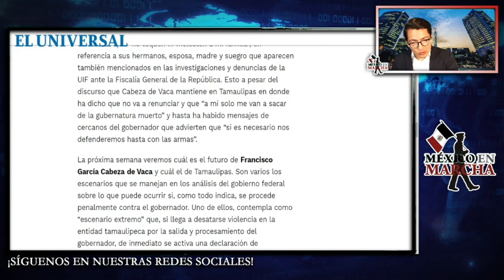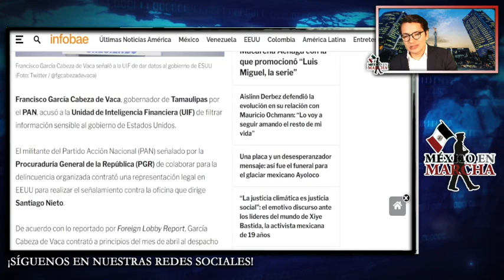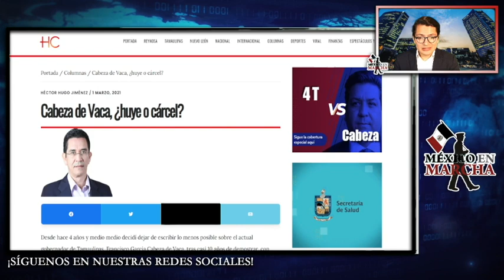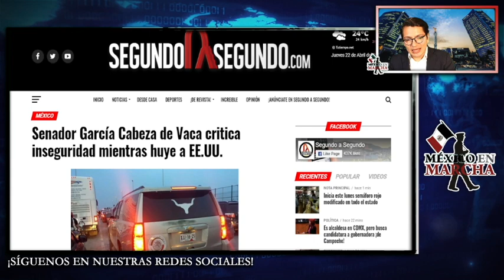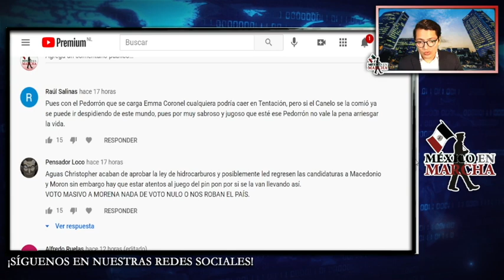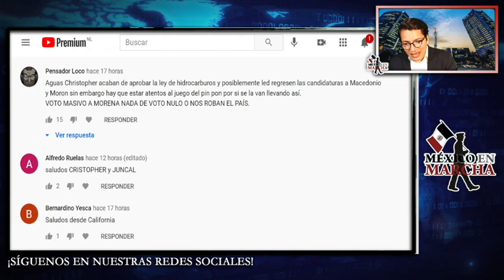Comienzan a Llegar Tropas a Tamaulipas!! Cabeza Vaca Pide Ayuda a Gringos Para Quedarse El Estado!!